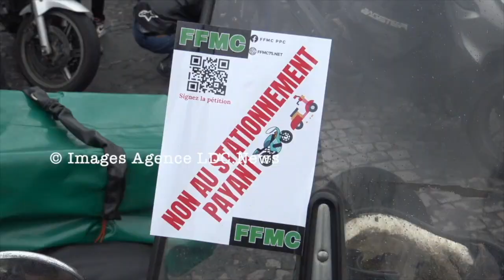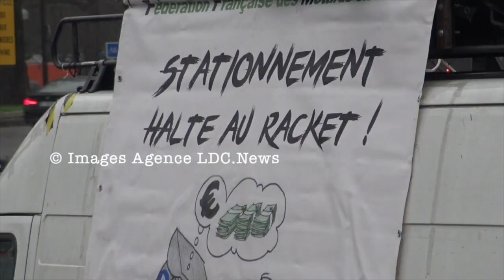Les motards en colère contre le stationnement payant des deux-roues. Paris/France - 06 Février 2021